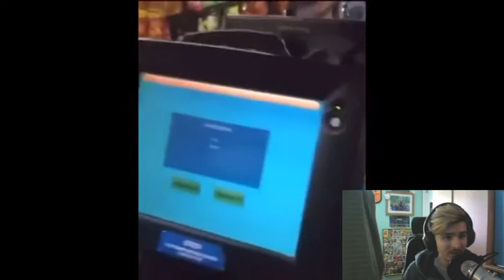JOHN LENNON WAS AN ANGRY MAN!!!!!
Hey guys, good morning , good evening or goodnight wherever you watching from. Welcome to another video this week it’s the cringe and comedy combined as i react to a a YouTube compilation called watch people die inside. KEEP working towards your dreams every SINGLE day! Make a difference to world by creating something and sharing it because a life not shared is a life not lived.